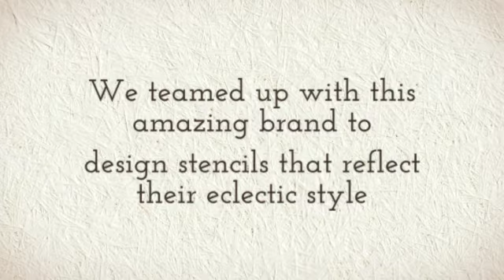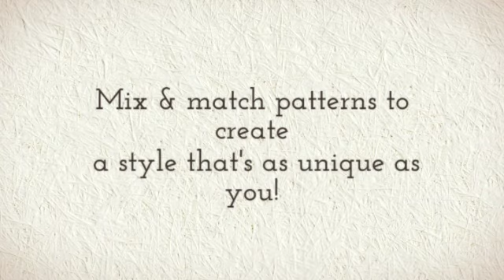Raven + Lily Designer Stencils - Royal Design Studio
Royal Design Studio introduces their Designer Stencil Collection: Raven + Lily. We are so excited to introduce Raven and Lily’s chic design aesthetic to our own stencil customers, but more importantly we are happy to share and promote their mission! Like all of Raven + Lily products, this stencil collection will also have a positive impact on the lives of marginalized women and children around the globe. 20% of the net sales on this stencil collection will be donated to Tirzah International.